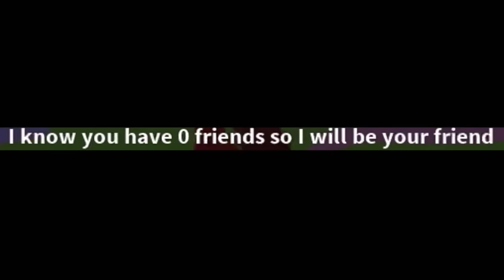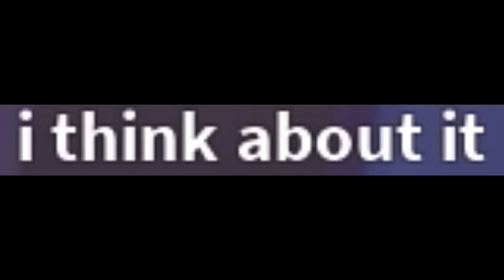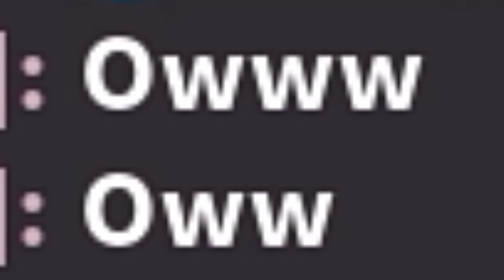Roblox bayside high school…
High school is hard…